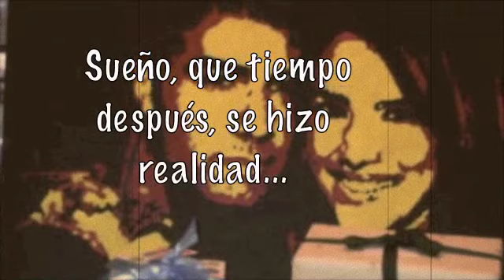FelizCumpleNickolas 1year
By Carmen Lira & Maria Belen Alvarez